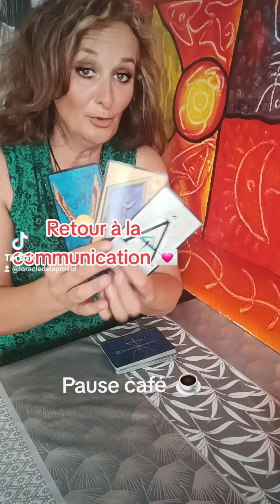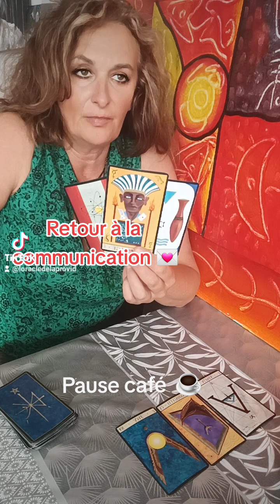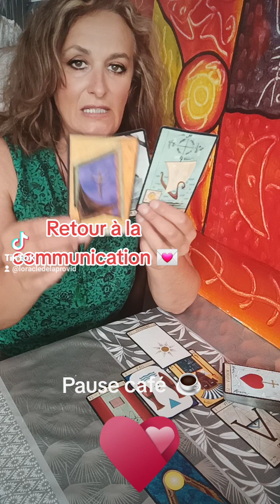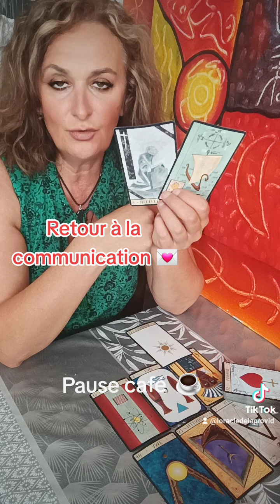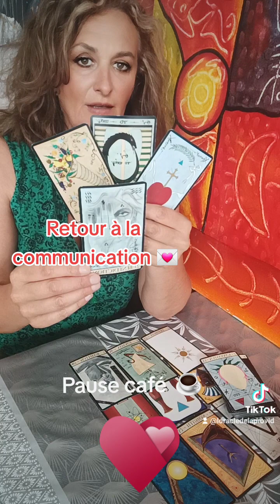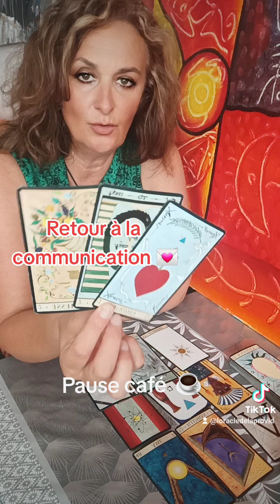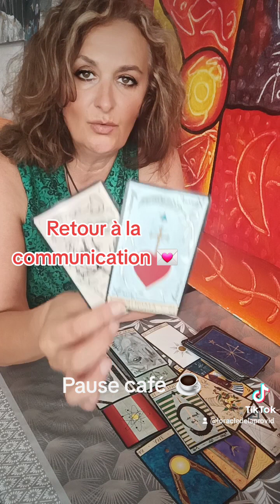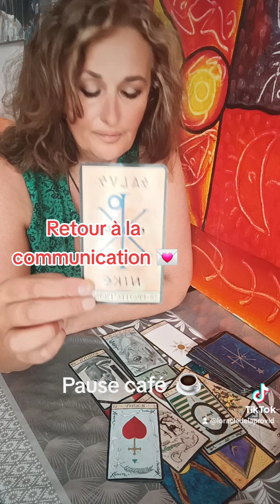💥 Retour à la communication! Tu vas comprendre le pourquoi du comment de ses mensonges 💌💞💝